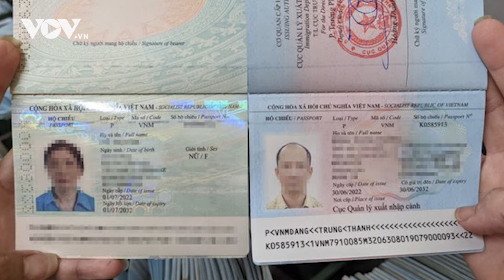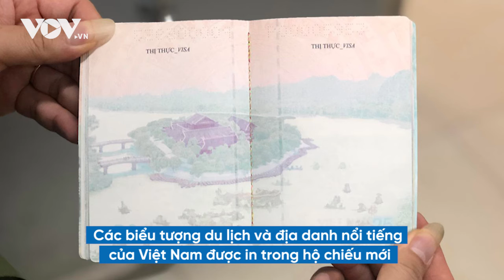Vì sao Đức không cấp visa vào hộ chiếu mới của Việt Nam?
Đại sứ quán CHLB Đức nêu rõ những cuốn hộ chiếu được cấp tại Việt Nam từ ngày 1/7/2022 thiếu thông tin về nơi sinh, dẫn tới việc không thể xác định được rõ người mang hộ chiếu, nhất là nhiều trường hợp trùng họ.

37 Bà Triệu, Hoàn Kiếm, Hà Nội, Việt Nam